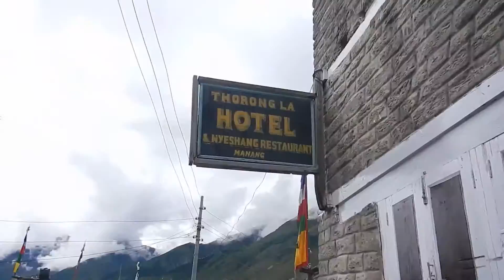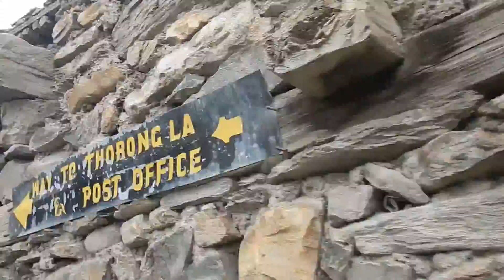Around Annapurna Day 13 2016 Manang to Throng Phedi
Double Zero-ed in Manang after climbing to Milarepa's cave twice (I forgot my wallet on a rock next to a ruined hut built into the side of the mountain).